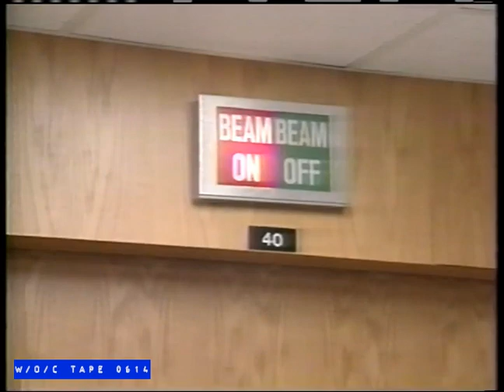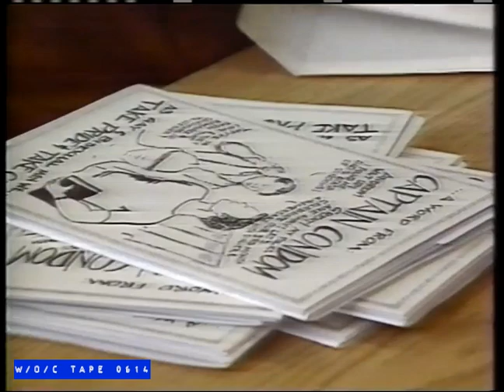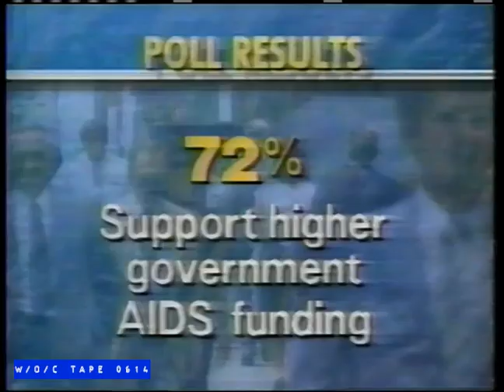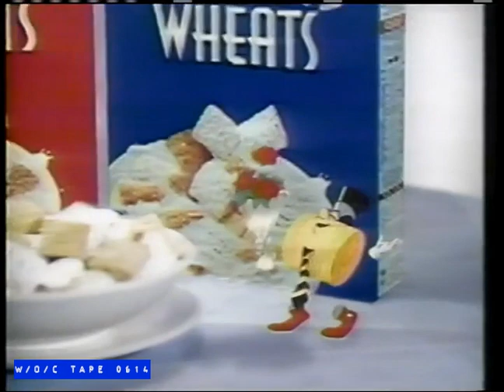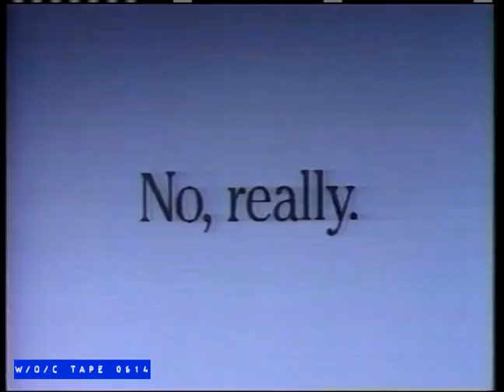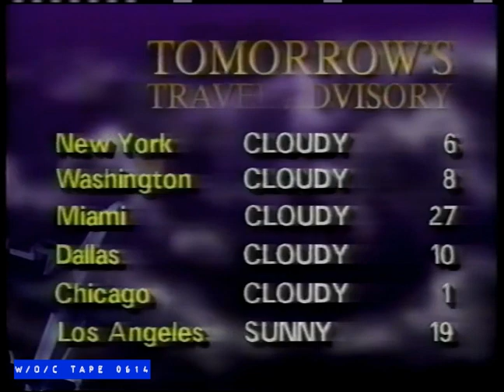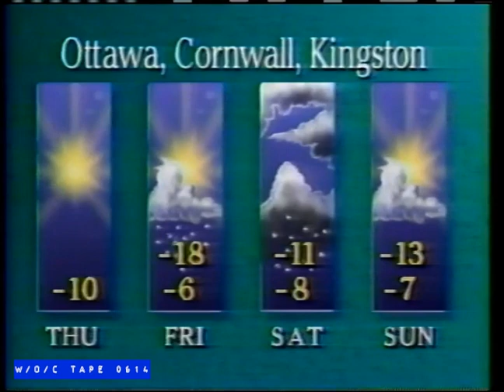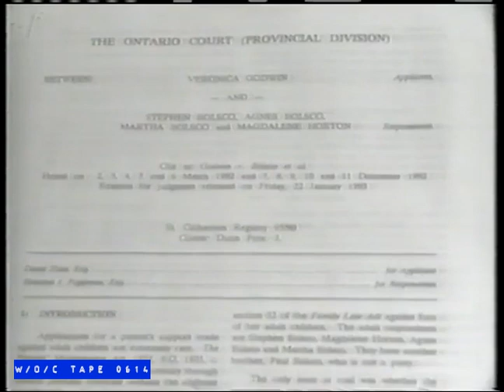Global News "The World Tonight" - February 10th, 1993